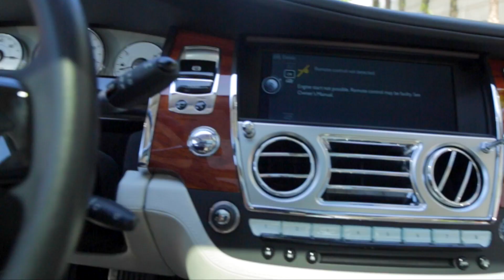It's Nique "Reasonable Doubt 2K16 Intro"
follow on instagram @itsnique518 @onmyownenterprises twitter @itsnique facebook like "It's Nique" beat by DjayCas